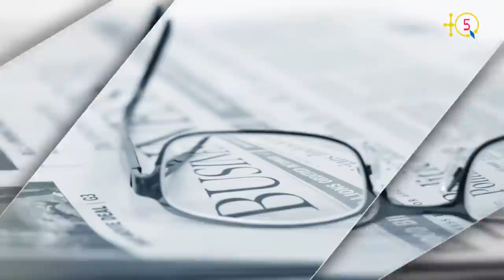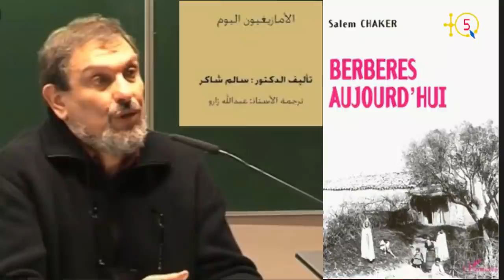Hamou Boumedine : "C'est la rencontre du MKL et le MCB-RN qui a donné le MAK".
Hemmu At wumdin ou Hemmou Boumedine, le coordinateur du mouvement RPK "Rassemblement Pour la Kabylie", est parmi les acteurs politiques que compte la Kabylie. À TQ5 Media il raconte la genèse du mouvement autonome kabyle depuis la naissance du MKL (Mouvement pour la Kabylie Libre) suite aux malheureux évènements du printemps noir. Hamou Boumedine explique aussi la situation actuelle et sa vision quand à la sortie de crise.

TQ5 Media